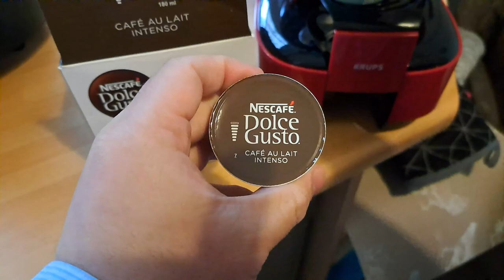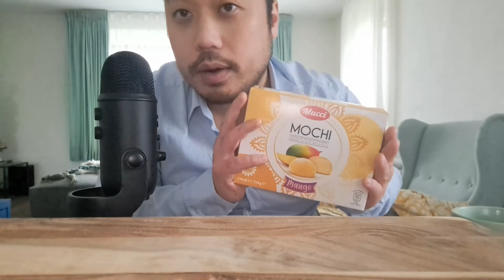ASMR Mochi Mango Ice Cream & NESCAFE CAFE AU LAIT 🍡🍨 - Chewy Eating Sounds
In this ASMR video I'm eating mango ice cream to produce chewy eating sounds.